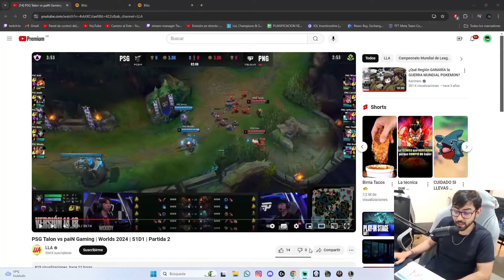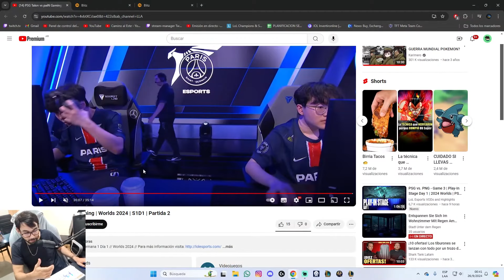¡AKALI DESTRUYE en WORLDS! - Reacción Primera Akali del Mundial (Maple PSG Talon)